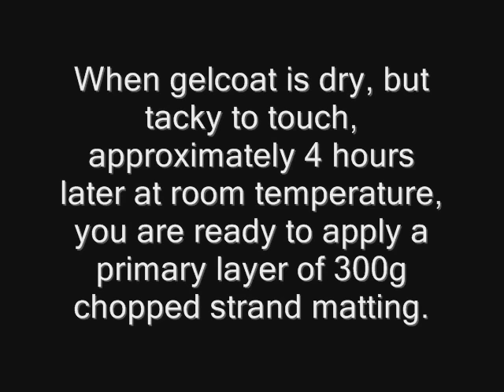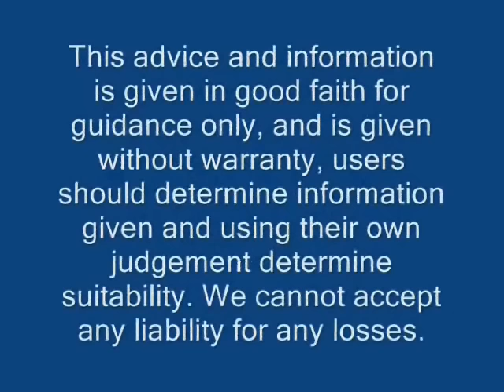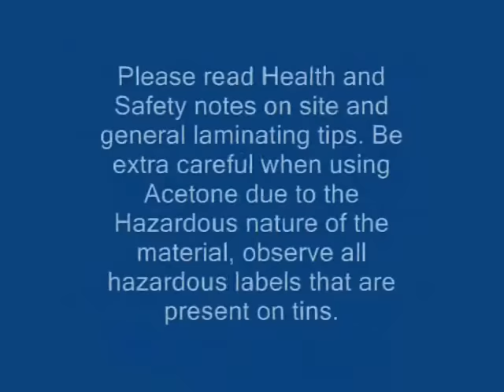# 2 making a fibreglass mould using optimold tooling resin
This is the second in a series of three videos demonstrating how to make a GRP mould using optimold low shrinkage tooling resin.